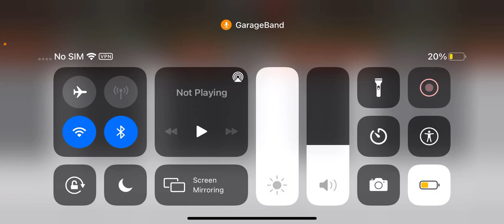Just an upload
Just wanted to upload this little tune to delete it from my camera for more space
I know it isn’t that good but I [barely] tried
Ya know..I don’t think I tried at all…